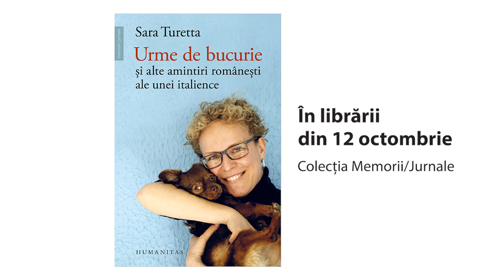Sara Turetta prezintă cartea „Urme de bucurie și alte amintiri românești ale unei italience”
Sara Turetta, fondatoare și președintă a ONG-ului „Save the dogs and other animals”, prezintă cartea „Urme de bucurie și alte amintiri românești ale unei italience”, care spune povestea plină de obstacole, dar și de speranță a celor 20 de ani petrecuți în România. Volumul este publicat în colecția Memorii/Jurnale, în traducerea Lilianei Nechita.

„Cartea Sarei este despre curajul de a schimba lumea, despre lupta ei cu un sistem corupt și cu indiferența oamenilor. Într-un fel, m-a durut să văd că a deschis cutia Pandorei, de parcă acea parte urâtă ar trebui acoperită la nesfârșit. Dar știu că ne vom face bine numai dacă ne vom da seama că suntem bolnavi. Această carte e un bisturiu, taie în carnea vie a ideii că suntem grozavi și ne arată așa cum suntem, prea des nepăsători față de copii, bătrâni și animale. Este o lecție despre speranță și despre cum să nu cedezi atunci când crezi că totul e împotriva ta. Despre dorința de a lăsa urme. De fericire, desigur.“ — LILIANA NECHITA

„Dacă mă gândesc la acești douăzeci de ani petrecuți în România, îmi vin în minte cele 41.000 de animale sterilizate și suferința pe care am evitat o, iar imaginea celor peste 8.000 de câini adoptați în casele din Europa mă liniștește. Dar Save the Dogs a schimbat și viața celor care lucrează pentru asociație; a cetățenilor europeni care au primit un câine de la noi, vindecându se uneori de vreo boală sau de depresie; a sutelor de copii care vizitează centrul Urme de bucurie – în fiecare an le arătăm că animalele sunt tovarăși de drum, cu o mulțime de calități. A schimbat și viața multor români, care consideră oaza noastră un adevărat miracol. Lor aș vrea să le spun că luptele pentru o Românie mai dreaptă și mai echilibrată sunt și ale mele; chiar dacă văd lucrurile prin prisma drepturilor animalelor și a muncii la Save the Dogs, inima mea bate la unison cu inimile românilor care luptă să construiască o țară mai bună.
Sper ca bătăile inimii mele să ajungă până la voi, dragi cititori.“ — SARA TURETTA